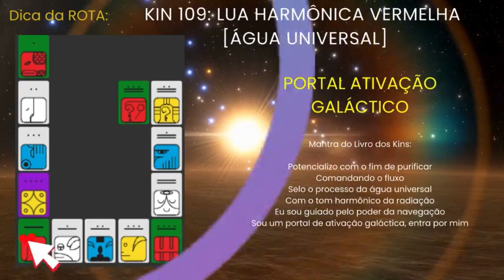KIn 109 Portal de Ativação Galáctica Potencialize sua energia com o fim de purificar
O Kin 109 é um portal de ativação galáctica, é quando as ondas beta operam na base cósmica, o que significa um alinhamento dimensional no qual os corredores entre várias dimensões estão sincronizados e um tubo de comunicação direta entre elas se estabelece. É um dia ideal para estarmos receptivos a canalizações de nosso Eu Superior e transmissões evolutivas sagradas.

Qual é a melhor forma de potencializar-me?

Mantra do Livro dos Kins:

Potencializo com o fim de purificar
Comandando o fluxo
Selo o processo da água universal
Com o tom harmônico da radiação
Eu sou guiado pelo poder da navegação
Sou um portal de ativação galáctica, entra por mim